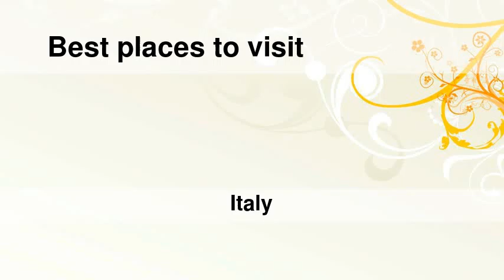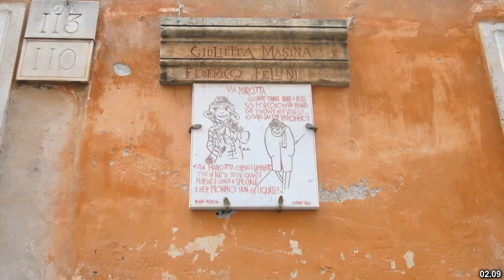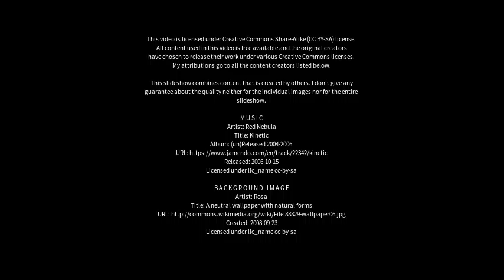Best places to visit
Best places to visit - Gambettola (Italy) Best places to visit - Slideshows from all over the world - City trips, nature pictures, etc.